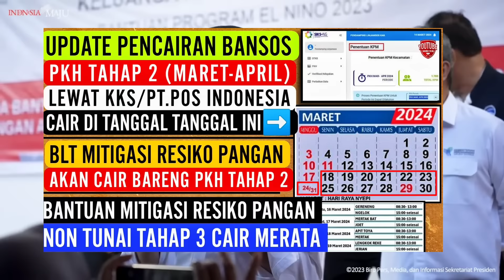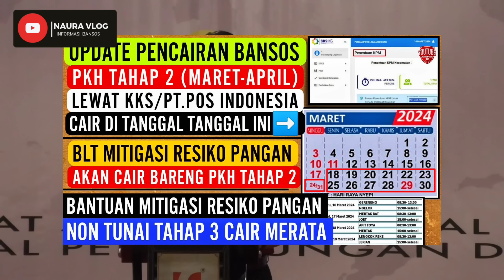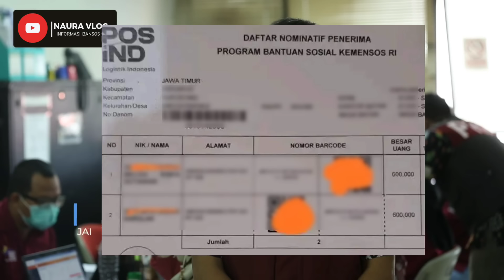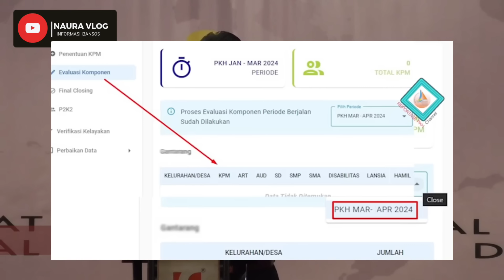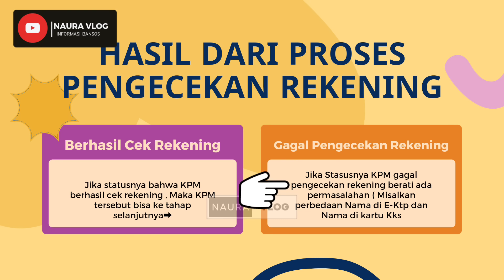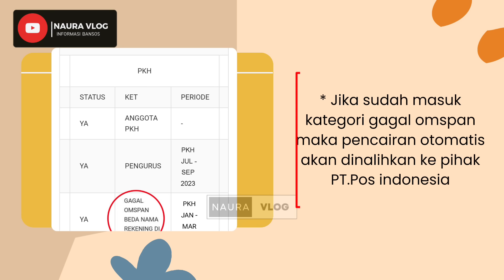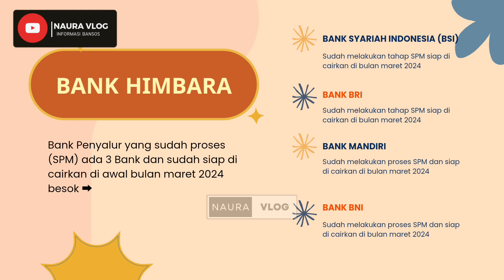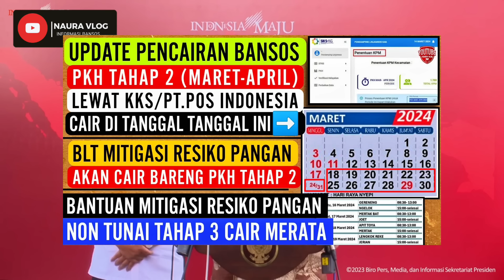PKH TAHAP 2 CAIR !!! JIKA MUNCUL PROSES INI DI SIKS-NG , CAIR DI TANGGAL INI BARENG BLT MRP 600RB➡️